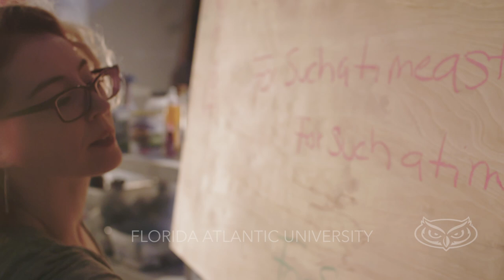FAU: We're Just Getting Started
Florida Atlantic University: over 180,000 Owls strong, and we’re just getting started.